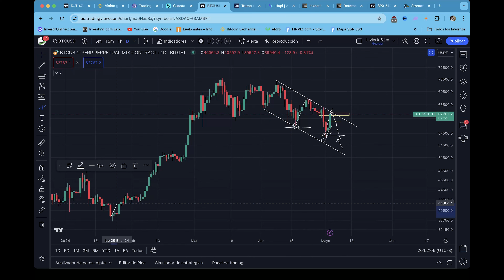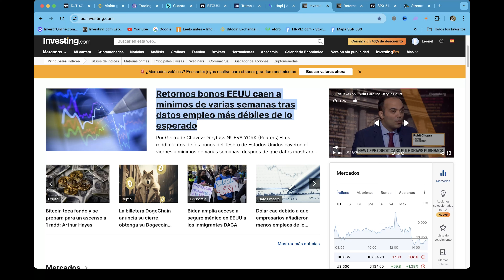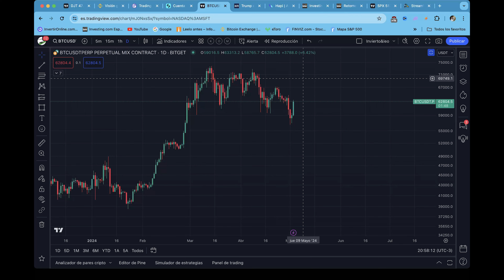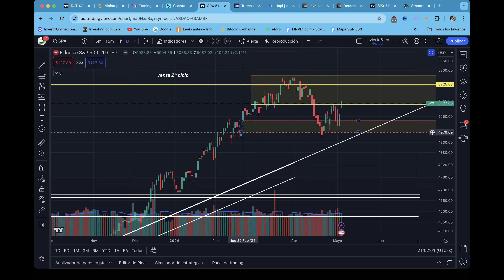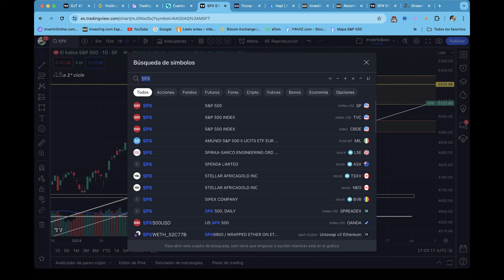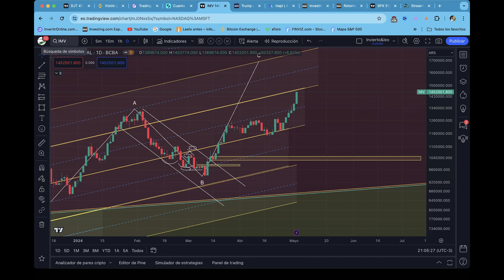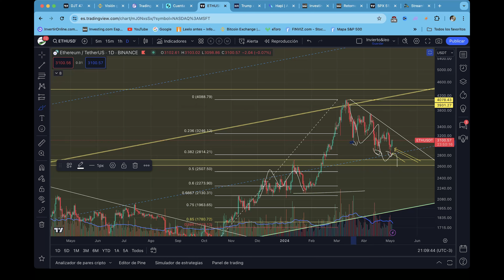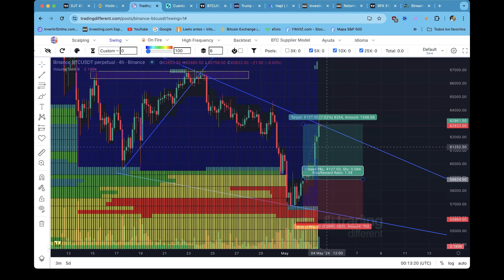BITCOIN VUELVE A 63000 DOLARES Y EL MERVAL SE VA!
Seguimos en el rango de bitcoin pero cada vez mas convencidos de algo. Enterate aqui!

Te regalo hasta 500 dolares en premios si creas tu cuenta con este link, segui los pasos!

Queres adquirir la herramienta que todo TRADER usa para buscar oportunidades?
Te regalo hasta 7 dias de prueba con este enlace!

⚠️ATENCIÓN  Esto no es un consejo de inversión. Haz tu propia investigación a la hora de invertir!